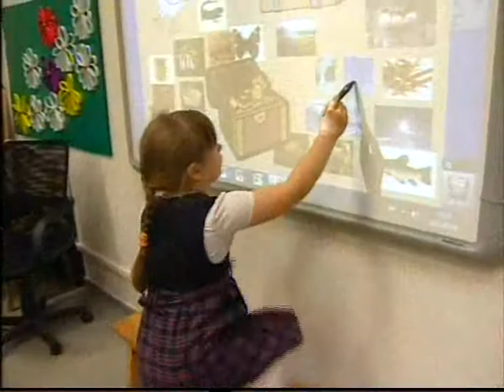стандарты образования 12 8 2013